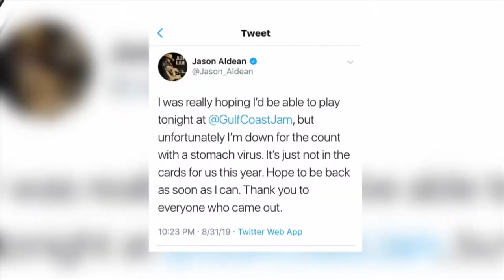Aldean GCJ Cancellation